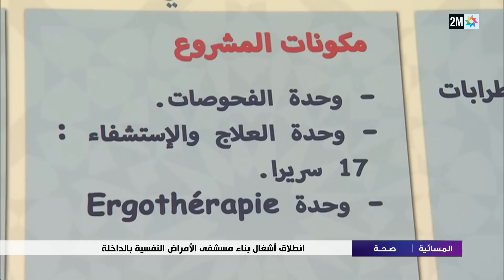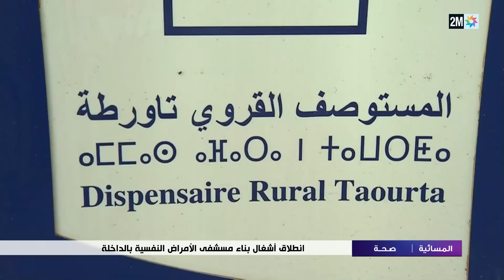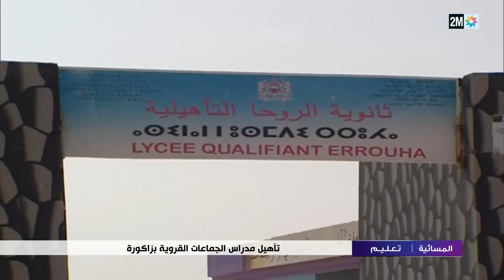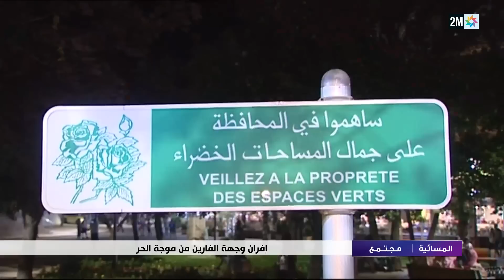المسائية : الأربعاء 12 يوليوز 2023